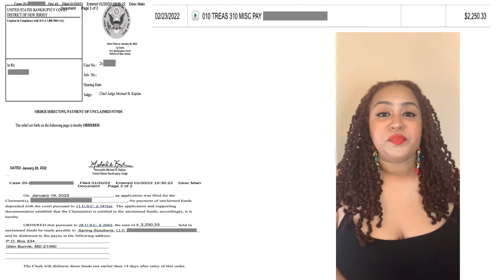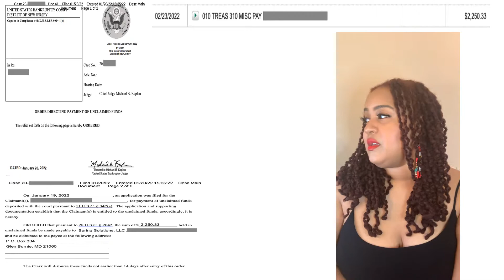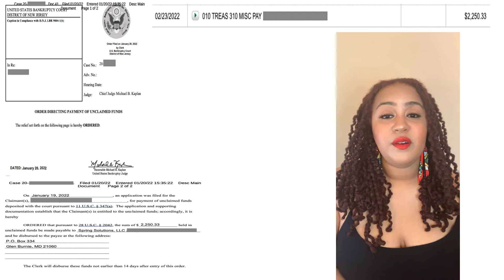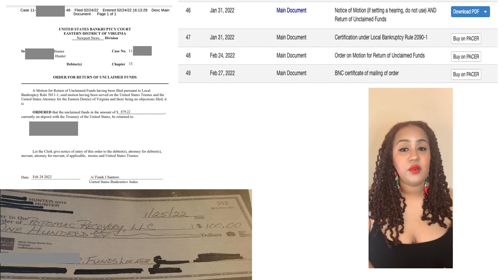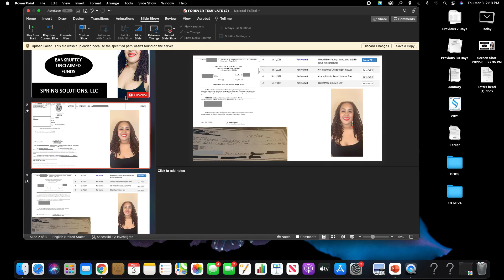EFT Received and Student Testimony with the BK Hack